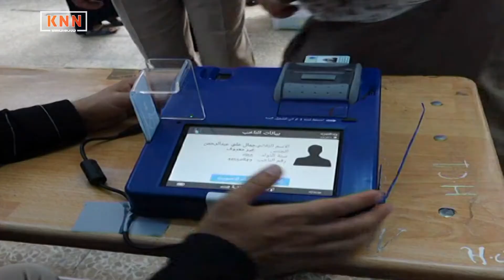دهۆك؛ چوار لایەنی سیاسی ناڕەزایی لە دژی ئەنجامی هەڵبژاردنەكە دەردەبڕن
چوار لایەنی سیاسی لە دهۆك: 12ی ئایار كودەتایەك بو بۆ سەر پرۆسەی دیموكراسی
چوار لایەنی سیاسی لە دهۆك: لە دەنگە فەوتاوەكانمان خۆش نابین

هەریەك لە بزووتنەوەی گۆڕان، هاوپەیمانی، یەكگرتوو و كۆمەڵی ئیسلامی لە دهۆك ناڕِەزایی لە ئەنجامی هەڵبژاردنەكەی 12ی ئایار دەردەبڕن و پێیانوایە ئەوەی كە كراوە، كودەتا بووە بۆ سەر پرۆسەی دیموكراسی و جەخت لەوەش دەكەنەوە، لە دەنگە دزراوەكانیان خۆش نابن.